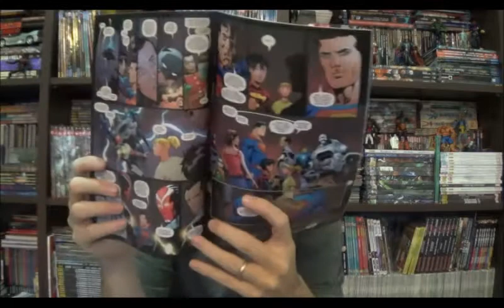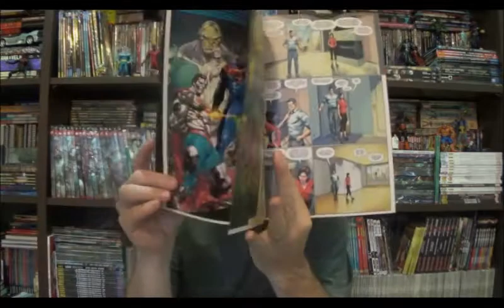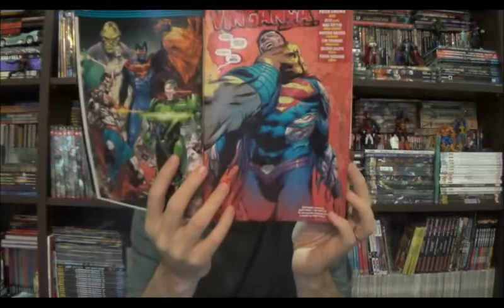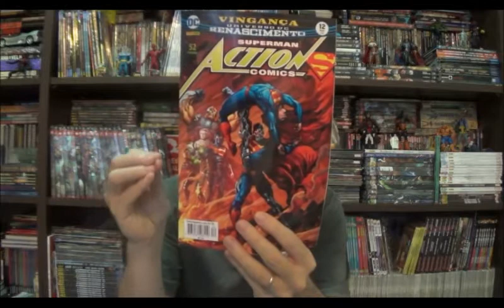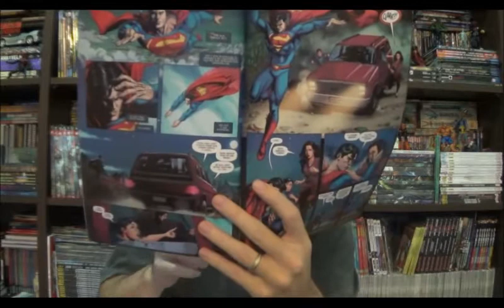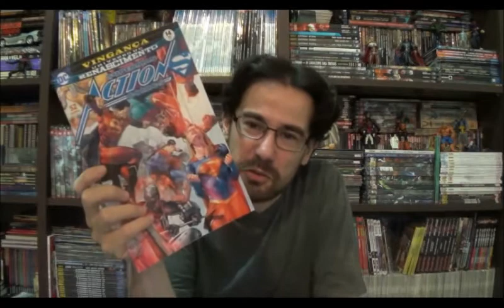Chapéu do Presto Especial - Superman: Aurora Sombria e Vingança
Bem-vindos a mais um Chapéu do Presto especial, nesse episódio vou comentar sobre os mais recentes arcos das revistas do Superman e Action Comics lançados pela Panini.

⚠ Link para compras na Amazon

Campinas - SP
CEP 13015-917